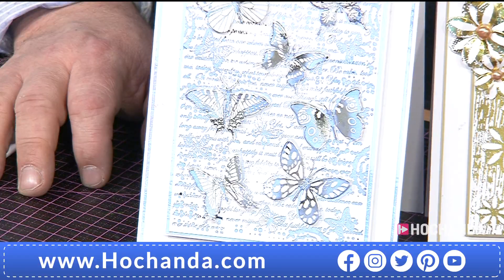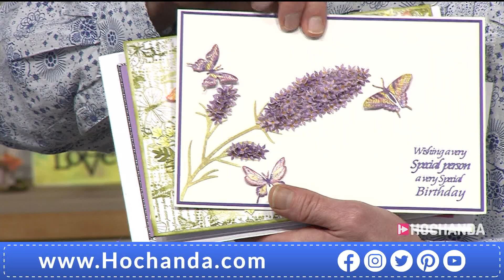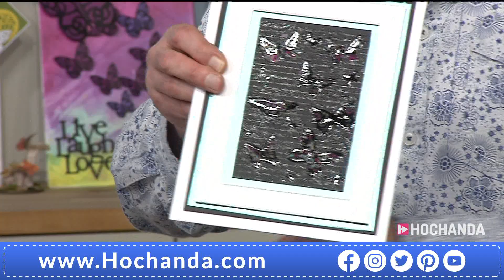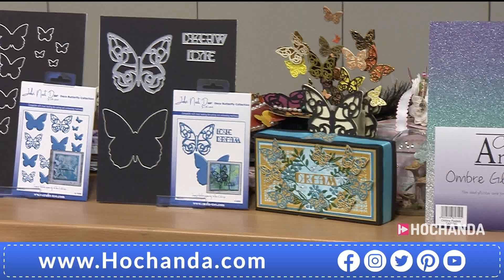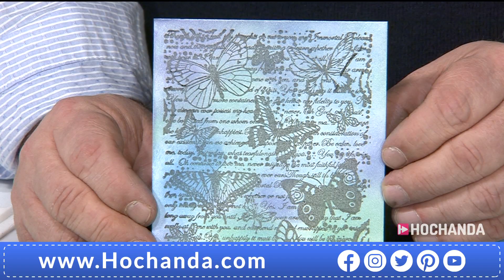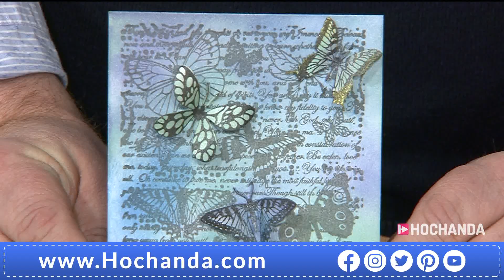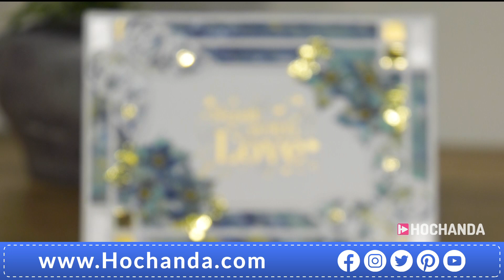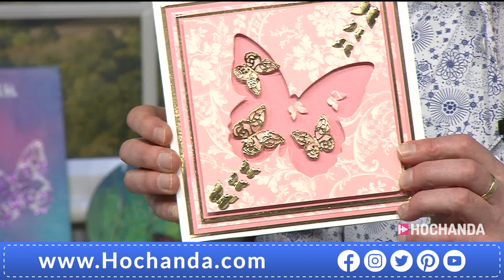John Next Door Deco Butterflies Paper Crafting Collection on Hochanda!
Join John for an exciting new One Day Special bought to you by Crafts Too! Tune in and be inspired by the stunning new Deco Butterfly Collection with Dies, Stamps, Papers and More!